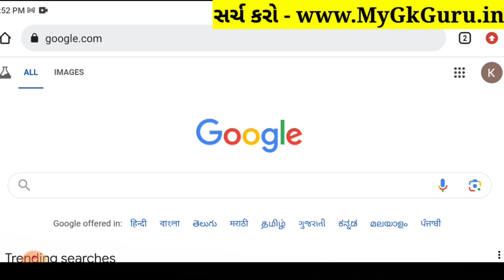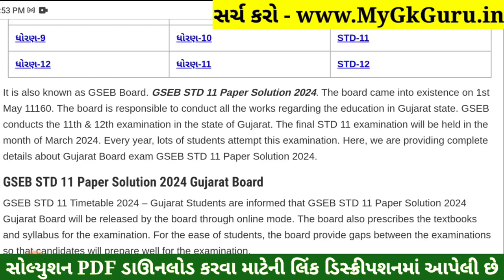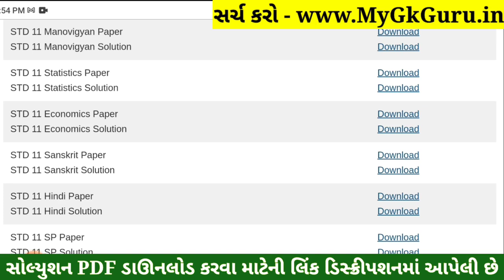STD 11 Sanskrit Paper Solution 2024 50 Marks, STD 11 Sanskrit First Exam Paper Solution 2024 October